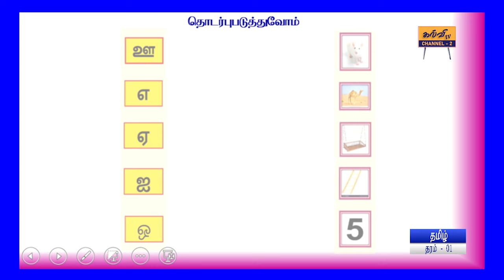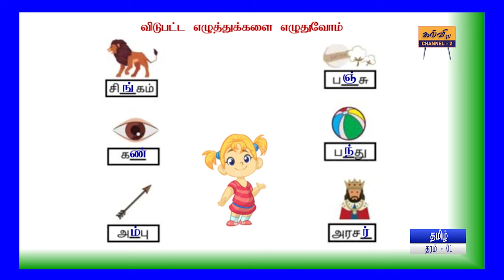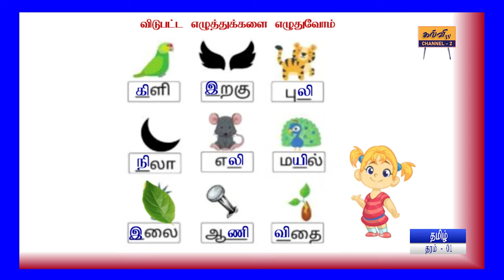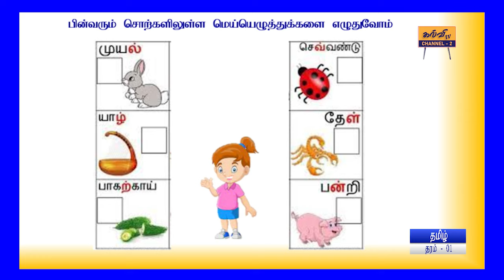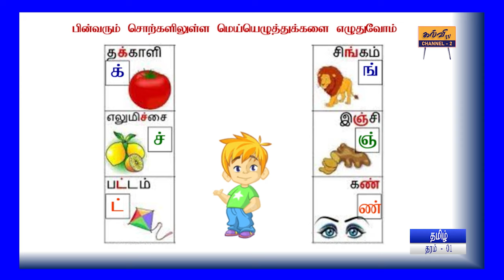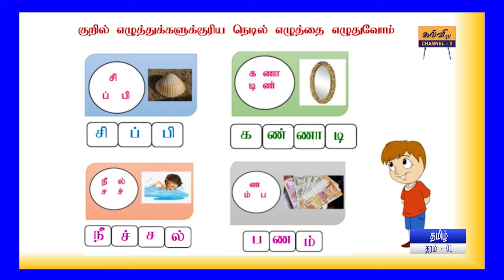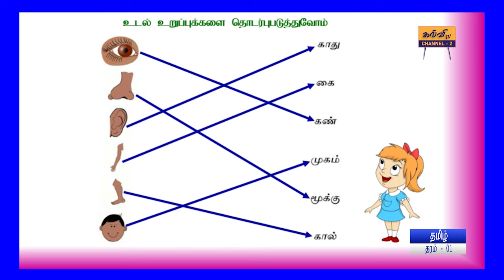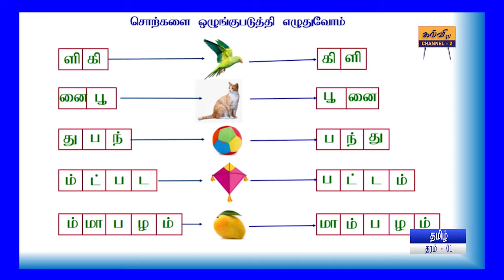தமிழ் | பயிற்சிகள் | Tamil | தரம் - 01 | Grade - 01 | 14.11.2022